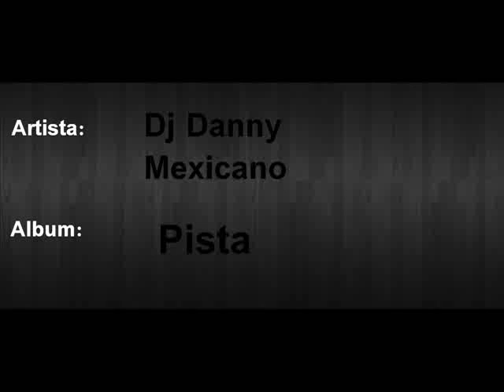Dj Danny Mexicano - Movida (Original Mix)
Ultima canción del mi Album 2016 llamado "Pista" espero que les guste saludos a todo el mundo y que ayan pasado una linda navidad y pasen un hermoso año nuevo.